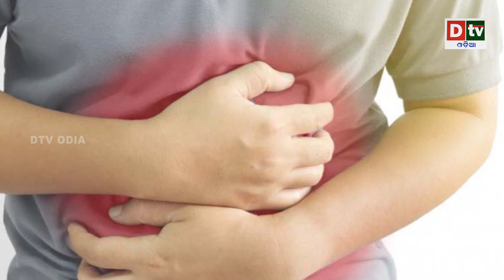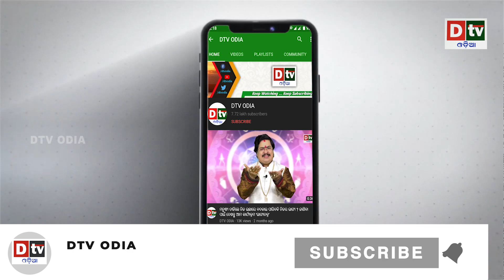ଷ୍ଟ୍ରିଟ ଫୁଡ ଖାଉଥିଲେ ହୋଇଯାଆନ୍ତୁ ସାବଧାନ! | Be Careful in Eating Street Food | Latest Odia News | Dtv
dtv odia,
odia news live,
odisha news,
odia news,
bhubaneswar news,
odisha news,
ଓଡ଼ିଆ news,
odisha lockdown,
odia news,
odisha news
ଓଡ଼ିଆ news
bhubaneswar news
odia news odisha
latest news